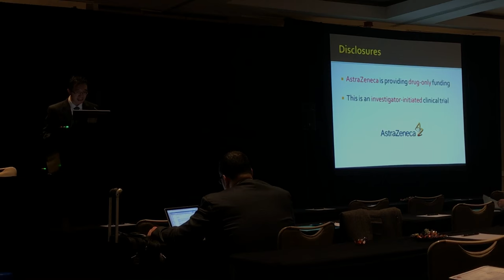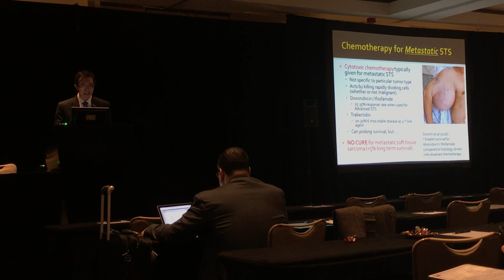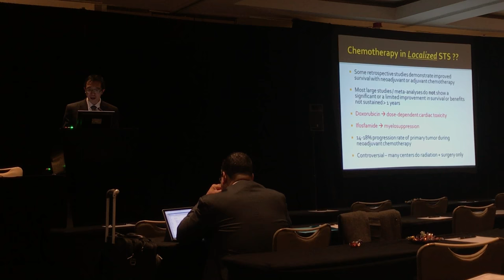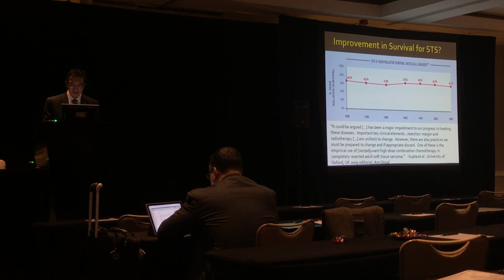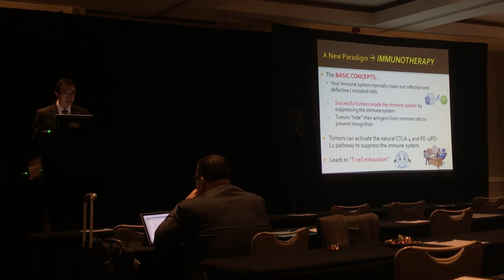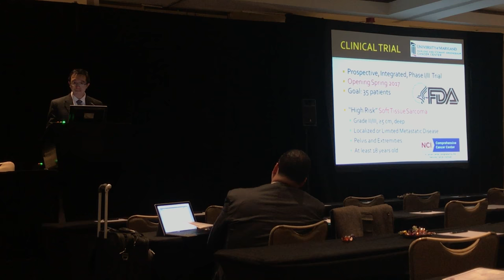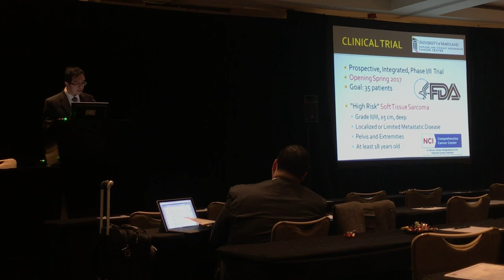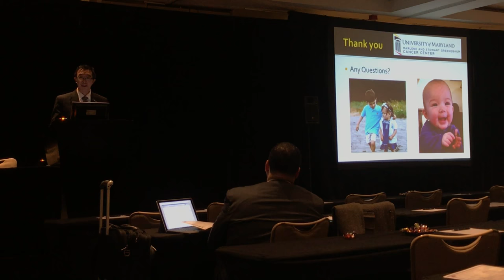Dr. Ng Presents at the Maryland Orthopaedic Association Annual Meeting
Dr. Vincent Ng, orthopaedic oncologist the Unviersity of Maryland Medical Center, presents to the Maryland Orthopedic Association about the diagnosis and treatment of bone cancer and soft tissue sarcoma.